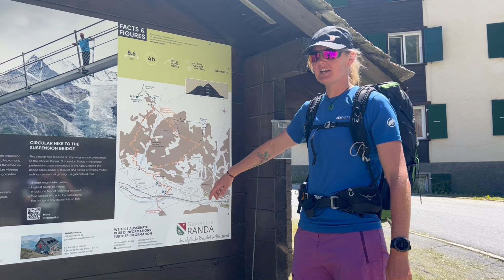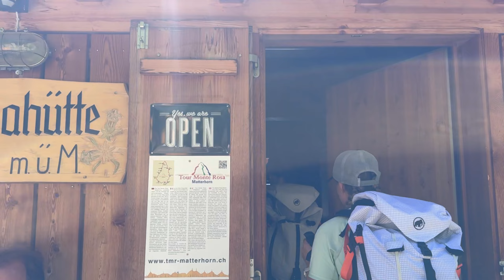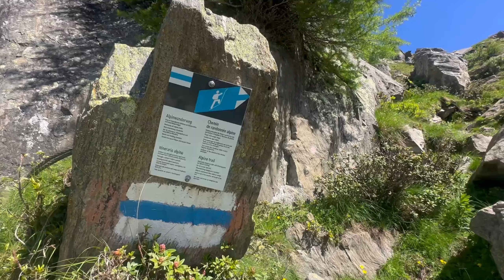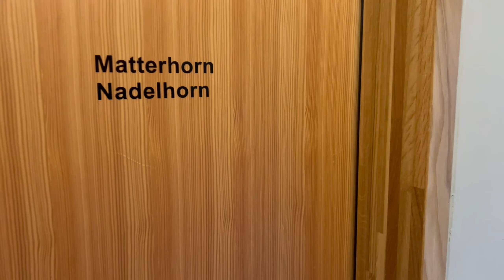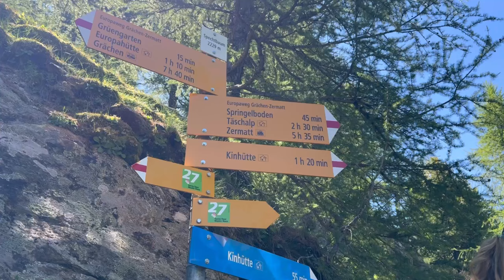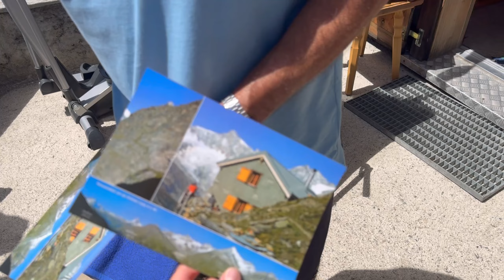Bergabenteuer 4000+: Dein Wegweiser zum Gipfelerfolg. Wanderung zur Domhütte.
Bergabenteuer 4000+: Dein Wegweiser zum Gipfelerfolg

Begleite Mitarbeitende von Zermatt Tourismus auf ihrem Weg von einfachen Wanderern zu passionierten Gipfel-Enthusiasten. Erlebe fünf unvergessliche Abenteuer: vom Gorge Adventure Klettersteig, über Höhenwanderungen und zweitägige Hüttenwanderungen, bis hin zur Gletscherausbildung und dem Highlight-Gipfel Rimpfischhorn.
Lass dich inspirieren und sei Teil dieser spannenden Reise voller Herausforderungen und Erfolge. Ein Besuch auf der Domhütte ist sowohl für Bergsteiger als auch für alpine Wanderer ein einzigartiges Erlebnis.

Der Aufstieg von Randa führt zunächst über die fast 500 Meter lange Charles Kuonen Hängebrücke, gefolgt von einem blau-weissen alpinen Wanderweg, der mit Seilen, Stiften und Griffen ausgestattet ist.
Die Kinhütte hingegen liegt abseits der vielbegangenen Pfade und ist daher der ideale Ort für erfahrene Bergwanderer, die Ruhe und Beschaulichkeit suchen. Bevor man jedoch diesen Lohn geniessen kann, muss man einen steilen und anspruchsvollen Bergwanderweg überwinden, der sowohl Konzentration als auch Kondition erfordert.

💬 Hinterlasse einen Kommentar und teile deine eigenen Wandererfahrungen.

Credits: Video produziert von Zermatt Tourismus